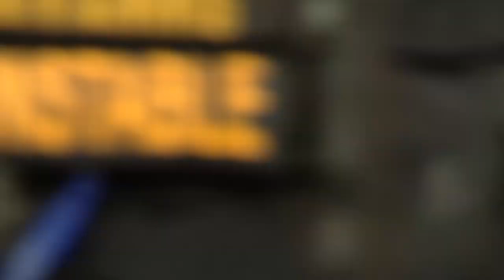It's Not an Easy Task to Fill His Shoes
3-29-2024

Good Friday
Passion Play